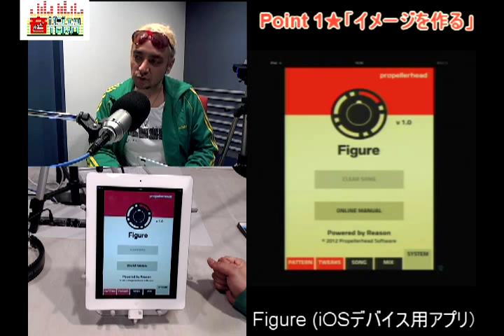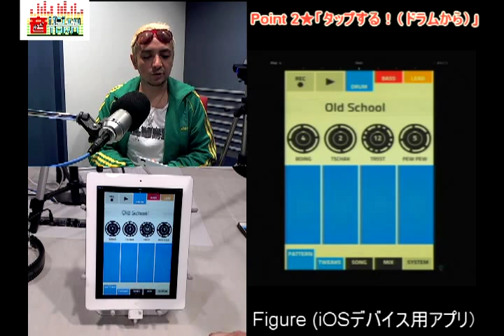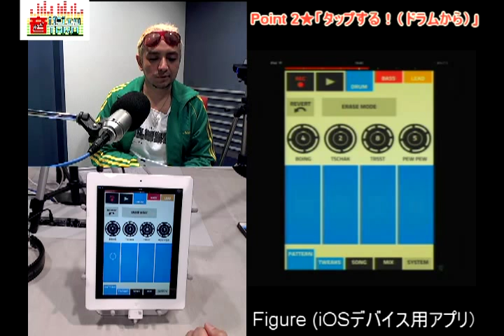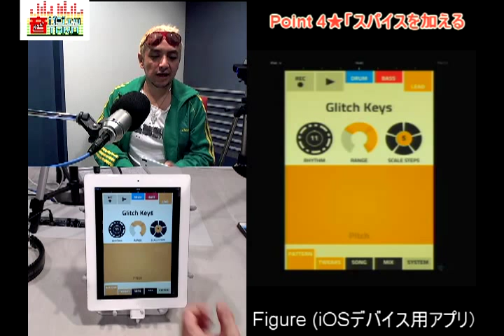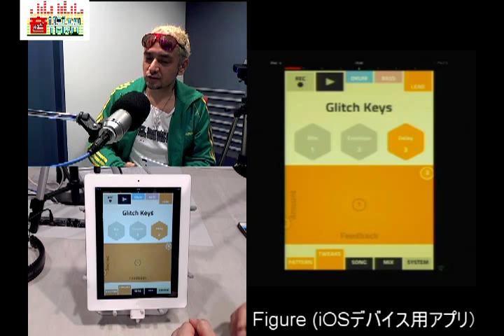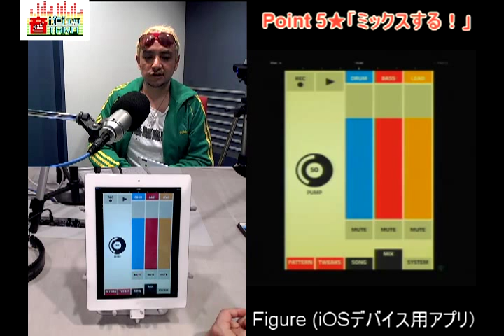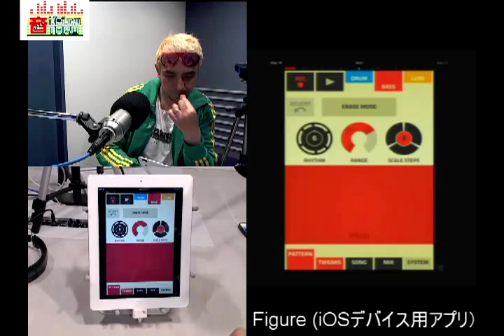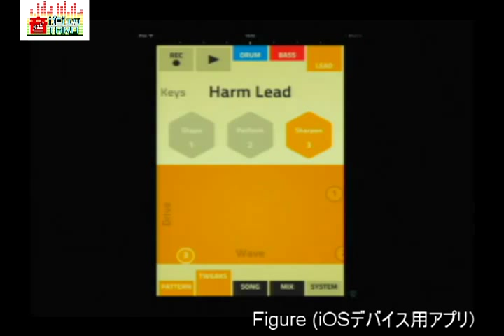『音ガジェッTARO』第３回 Figure の使い方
DJ TAROが誰でもiPhone／iPad向け人気音楽アプリ『djay』の使い方を解説。
音楽できる人も、あこがれているだけだった人も、誰でもミュージシャンになれちゃいます！